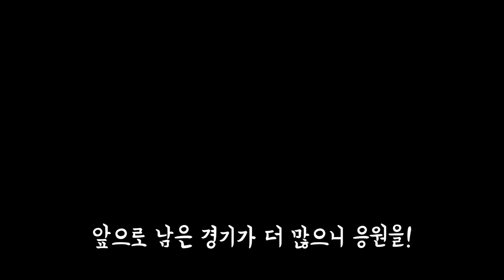[달수네라이브 H/L] 20190224 박펠레가 프리뷰하면 생기는 일...맨유vs리버풀, 토트넘, 뉴캐슬 결과는?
[달수네라이브 H/L] 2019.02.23 번리 vs 토트넘 /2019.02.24 뉴캐슬 vs 허더즈필드 / 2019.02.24 맨유 vs 리버풀

달수가 예상을 했더니
토트넘은 지고 기성용은 안나오고 맨유는 선수들이 부상으로 쓰러지고...
이 정도면 그만 해야하나?